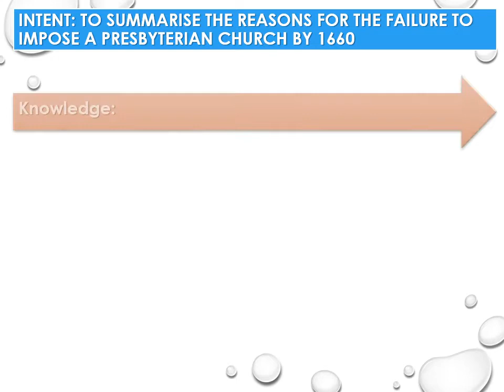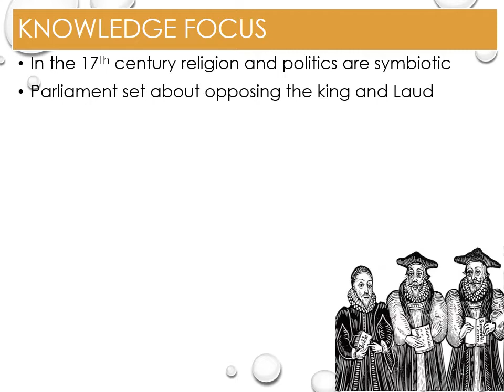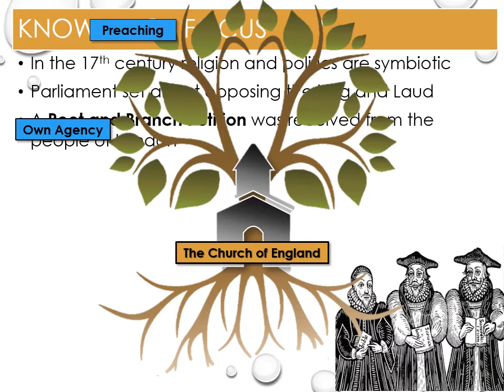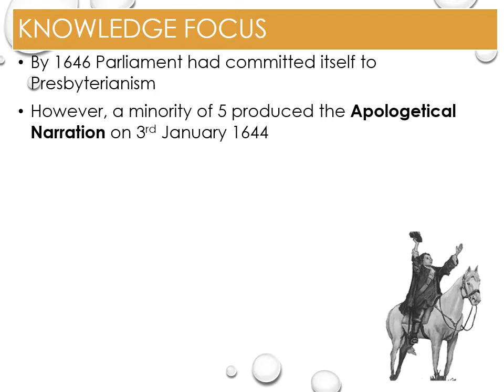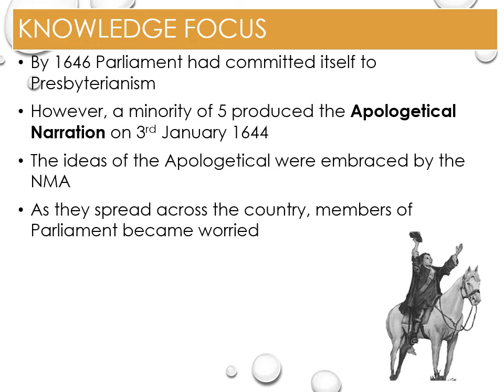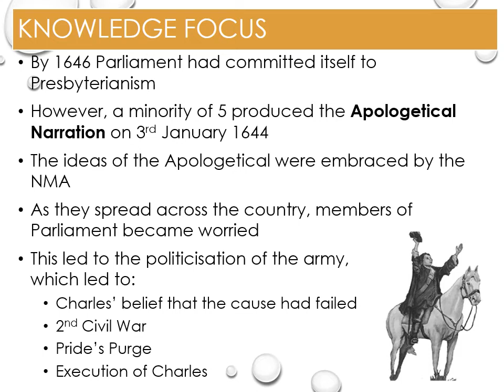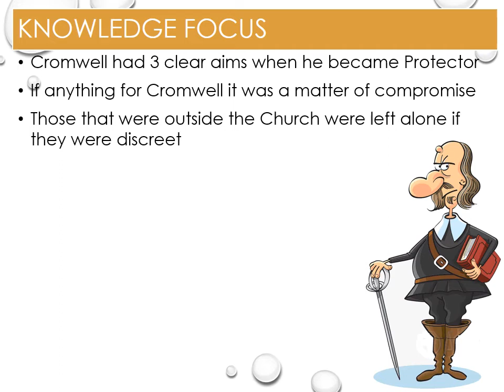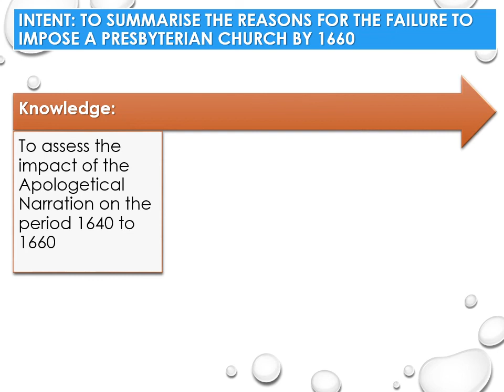Lecture 11 - Religion 1640 to 1660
Last lecture we looked at the changing religious nature of the Church of England, Anglicanism, from the Jacobethan settlement to the Arminian reforms of Archbishop Laud. This lecture we look at the restructuring of the Church in to the Puritan Presbyterian Church losing its desire for religious toleration.